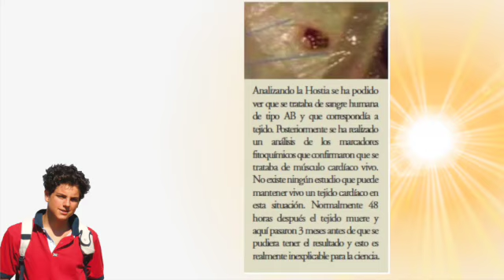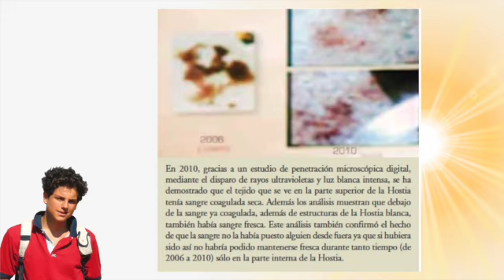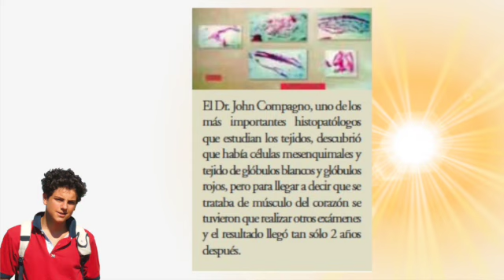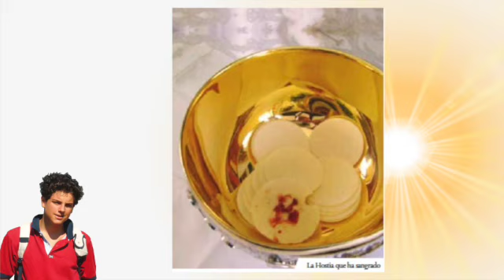Tixtla, Mexico. Exposición Internacional del B. Carlo Acutis.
Tixtla, Mexico